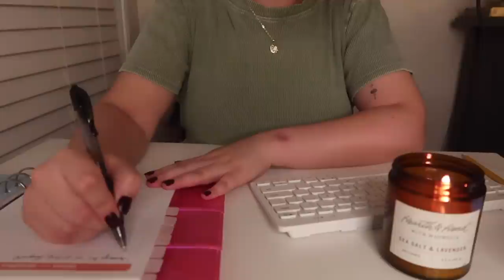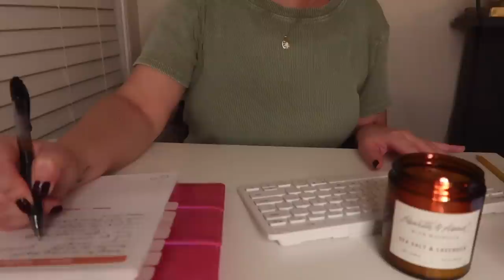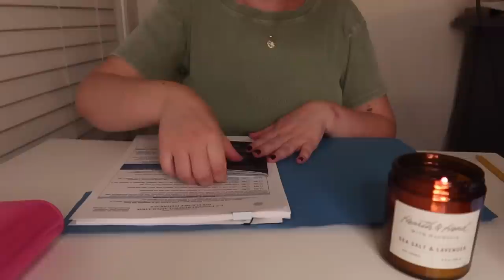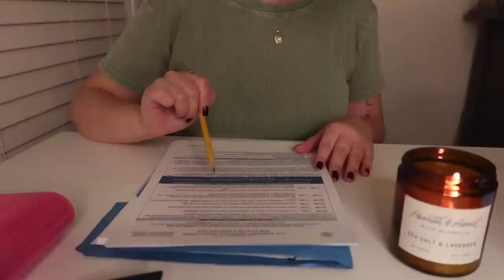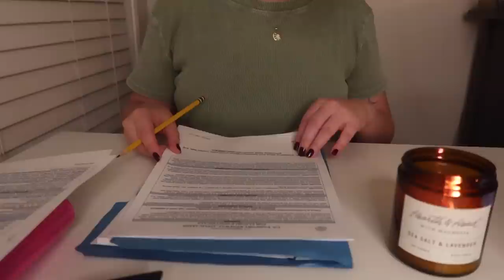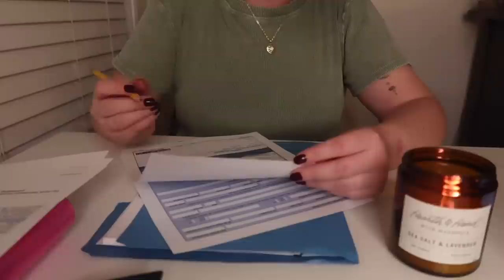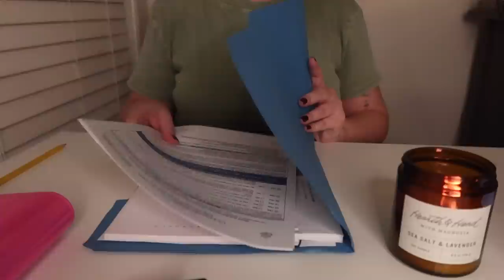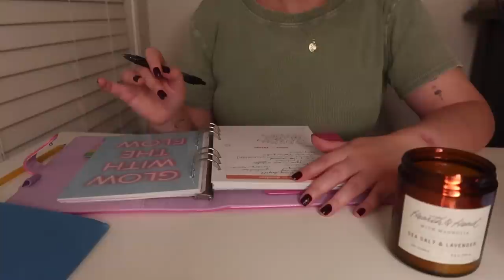ASMR Personal Assistant Helps You Plan for a Trip {Soft-Spoken} Keyboard Typing, Writing Sounds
Thanks for having me over for this meeting. 💕 I look forward to helping you plan for your upcoming trip. First we'll make you relaxed and comfortable by lighting a candle and making you a calm cup of tea. ☕️

We'll go over your flight and hotel booking, your itinerary needs, helping you fill out a passport renewal application, and reviewing some travel products you can take on your trip. Featuring soft-spoken asmr, keyboard typing sounds, and writing and paper sounds. I look forward to assisting you as always. ❤️

✨ My Tech ✨
📷 PowerShot G7 X Mark III
🎤 Blue Yeti Mic - Silver